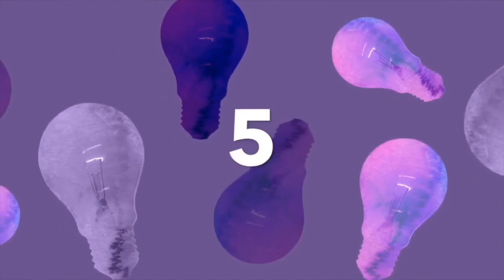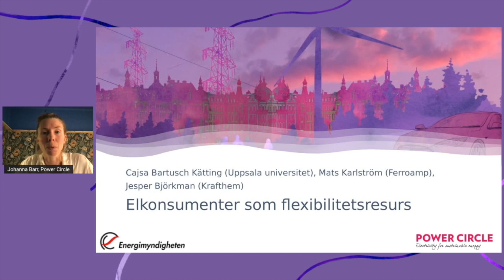SamspEL Arena Konsumenternas roll i elsystemet - Elkonsument som flexibilitetsresurs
Johanna Barr (Power Circle) och Peter Bennewitz (Energimyndigheten) inleder dagen. Därefter har Johanna Barr (Power Circle) en inledande diskussion med Cajsa Bartusch Kätting kring projektet Privata, kommersiella och offentliga elkonsumenter som flexibilitetsresurs. Därefter bjuds Mats Karlström (Ferroamp) och Jesper Björkman (Krafthem) med i diskussionen.